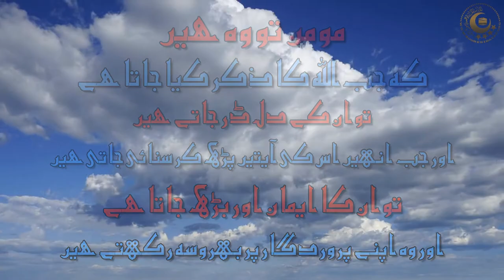Surah Anfal | Quran Recitation Really Beautiful | Verses 2-4 with Urdu translation | Copyright free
Really Beautiful Quran Recitation of 3 heart touching verses of Surah Anfal with Urdu translation in beautiful calming voice of Ahmed Al-Shalabi. Copyright free.

Manzil Dua
Quran recitation
Quran mp3
Al Quran
Quran Pak
The Most Emotional & Soft Quran Recitation Heart Soothing
01.Surah Al-Fatihah
02.Surah Al-Baqarah
03.Surah Al-imran
04.Surah An-Nisa
05.Surah Al-Ma'idah
06.Surah Al- An'am
07.Surah Al- A`raf
08.Surah Al-Anfal
09.Surah At-Tawbah
10.Surah Yunus
11.Surah Hud
12.Surah Yusuf
13.Surah Ar-Ra`d
14.Surah Ibrahim
15.Surah Al-Hijr
16.Surah An-Nahl
17.Surah Al-'Isra
18.Surah Al-Kahf
19.Surah Maryam
20.Surah Taha
21.Surah Al-'Anbya'
22.Surah Al-Haj
23.Surah Al-Mu'minun
24.Surah An-Nur
25.Surah Al-Furqan
26.Surah Ash-Shu`ara
27.Surah An-Naml
28.Surah Al-Qasas
29.Surah Al-`Ankabut
30.Surah Ar-Rum
31.Surah Luqman
32.Surah As-Sajdah
33.Surah Al-'Ahzab
34.Surah Saba'
35.Surah Fatir
36.Surah Ya-Sin
37.Surah As-Saffat
38.Surah Sad
39.Surah Az-Zumar
40.Surah Ghafir
41.Surah Fussilat
42.Surah Ash-Shuraa
43.Surah Az-Zukhruf
44.Surah Ad-Dukhan
45.Surah Al-Jathiyah
46.Surah Al-'Ahqaf
47.Surah Muhammad
48.Surah Al-Fath
49.Surah Al-Hujurat
50.Surah Qaf
51.Surah Adh-Dhariyat
52.Surah At-Tur
53.Surah An-Najm
54.Surah Al-Qamar
55.Surah Ar-Rahman
56.Surah Al-Waqi`ah
57.Surah Al-Hadid
58.Surah Al-Mujadila
59.Surah Al-Hashr
60.Surah Al-Mumtahanah
61.Surah As-Saf
62.Surah Al-Jumu`ah
63.Surah Al-Munafiqun
64.Surah At-Taghabun
65.Surah At-Talaq
66.Surah At-Tahrim
67.Surah Al-Mulk
68.Surah Al-Qalam
69.Surah Al-Haqqah
70.Surah Al-Ma`arij
71.Surah Nuh
72.Surah Al-Jinn
73.Surah Al-Muzzammil
74 Surah Al-Muddaththir
75.Surah Al-Qiyamah
76.Surah Al-'Insan
77.Surah Al-Mursalat
78.Surah An-Naba'
79.Surah An-Nazi'aat
80.Surah Abasa
81.Surah At-Takwir
82.Surah Al-Infitaar
83.Surah Al-Mutaffifin
84.Surah Al-Inshiqaq
85.Surah Al-Burooj
86.Surah At-Tariq
87.Surah Al-A'la
88.Surah Al-Ghaashiyah
89.Surah Al-Fajr
90.Surah Al-Balad
91.Surah Ash-Shams
92.Surah Al-Lail
93.Surah Ad-Duha
94.Surah Ash-Sharh
95.Surah At-Tin
96.Surah Al-Alaq
97.Surah Al-Qadr
98.Surah Al-Baiyyinah
99.Surah Az-Zalzalah
100.Surah Al-Aadiyaat
101.Surah Al-Qari'ah
102.Surah At-Takaathur
103.Surah Al-Asr
104.Surah Al-Humazah
105.Surah Al-Feel
106.Surah Quraish
107.Surah Al-Maa'oon
108.Surah Al-Kauthar
109.Surah Al-Kaafiroon
110.Surah An-Nasr
111.Surah Al-Masad
112.Surah Al-Ikhlaas
113.Surah Al-Falaq
114.Surah An-Naas